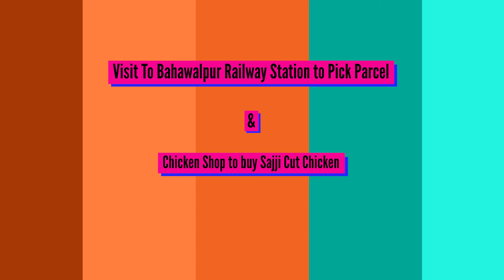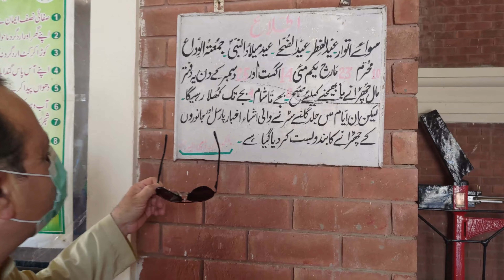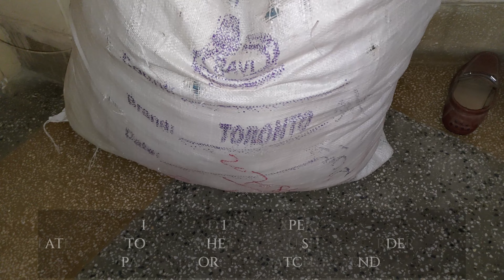Exposing Amazon Mystery Box Parcels Scam in Pakistan | Unboxing Vlog 🔥🔥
Exposing Amazon Mystery Box Parcels Scam in Pakistan l Amazon Undelivered Parcels Unboxing🔥🔥

Also plz like my Instagram and Facebook pages

youtube vlogging channel : drsalmanrana vlogs